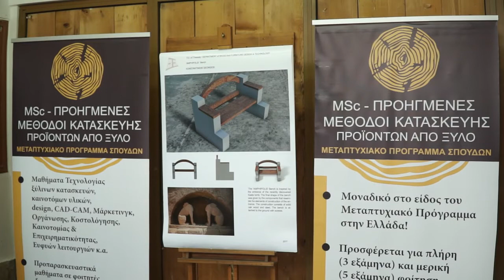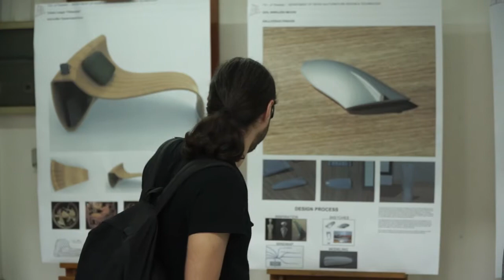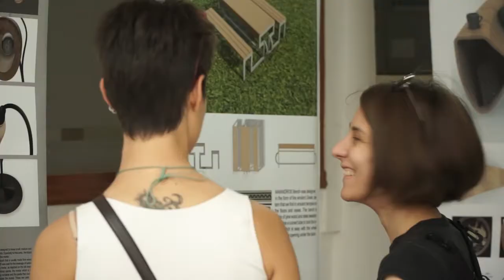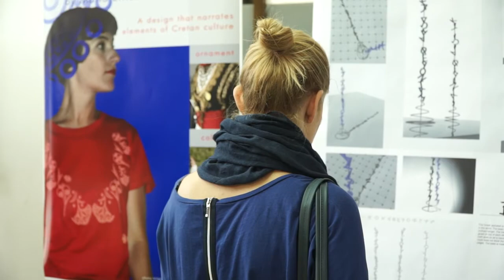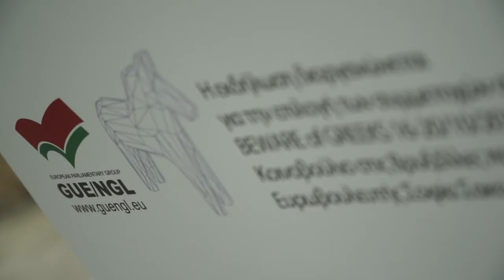Beware of Greeks Karditsa